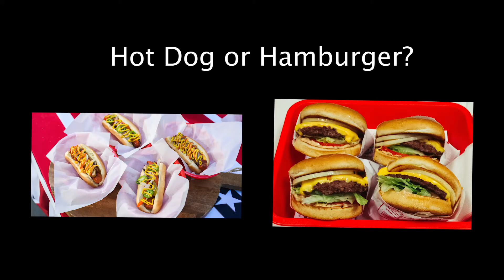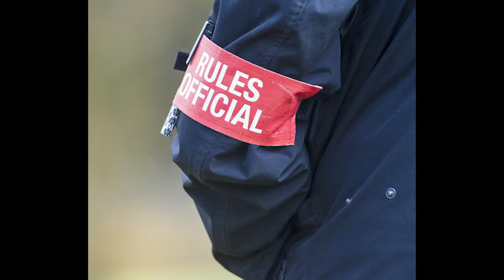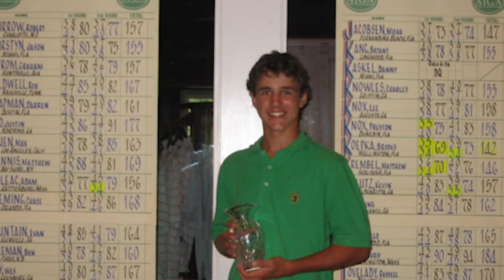Junior Golf Network Episode 7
This weekend we covered the Hurricane Junior Golf Tour PGA National Summer Junior Open; the home of the Honda Classic and the Bear Trap. We were so excited to be a part of such a wonderful event and breathtaking venue. Check this video out to see some tournament coverage, what pro the juniors want to play against, hear about a crazy ruling, and much more! Also, find out where the Junior Golf Network will be this upcoming weekend!